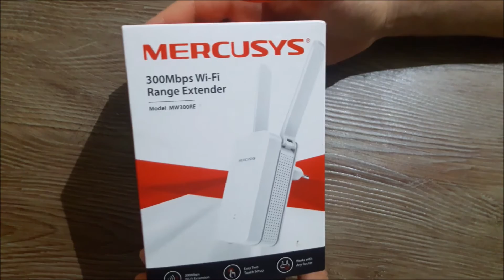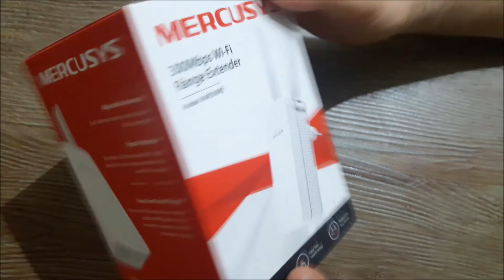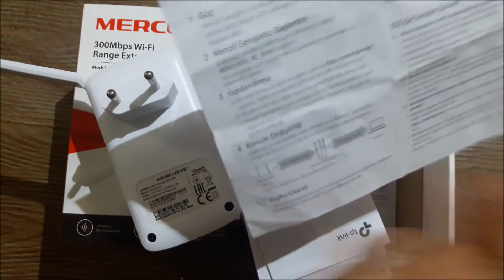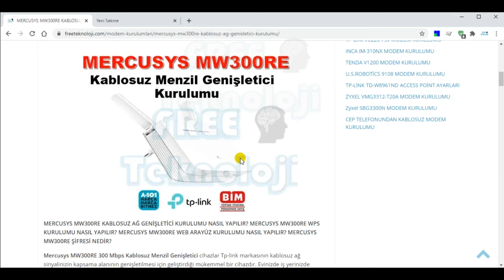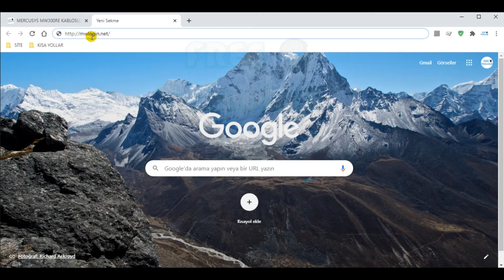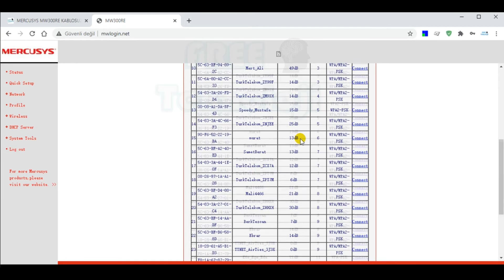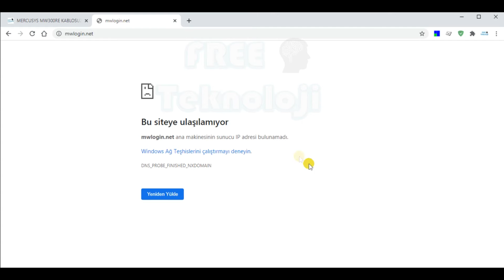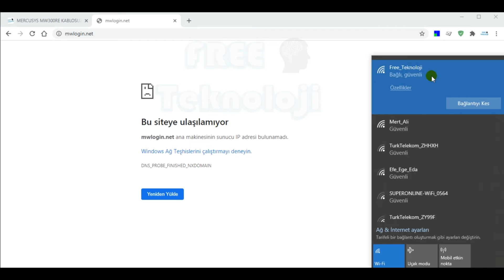MERCUSYS MW300RE KABLOSUZ MENZİL GENİŞLETİCİ KURULUMU VE ÖZELLİKLER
tplink mercusys wifi MERCUSYS MW300RE KABLOSUZ AĞ GENİŞLETİCİ KURULUMU NASIL YAPILIR?
MERCUSYS MW300RE WPS KURULUMU NASIL YAPILIR?
MERCUSYS MW300RE WEB ARAYÜZ KURULUMU NASIL YAPILIR? MERCUSYS MW300RE ŞİFRESİ NEDİR?
Mercusys MW300RE 300 Mbps Kablosuz Menzil Genişletici cihazlar Tp-link markasının kablosuz ağ sinyalinizin kapsama alanının genişletilmesi için geliştirdiği mükemmel bir cihazdır. Evinizde iş yerinizde kablosuz sinyalinizin yetersiz olduğu tüm ölü noktalarda Mercusys MW300RE ürününü kablosuz olarak kurarak mükemmel bir wifi deneyimi yaşayabilirsiniz. Mercusys MW300RE üzerinden çift anten ya da üçlü anten çeşitleri ile 300 mbite kadar kablosuz veri alışverişi yapabilirsiniz.

Mercusys MW300RE cihaz özelliklerini kısaca tanıdığımıza göre kurulum adımlarına geçebiliriz. Mercusys MW300RE menzil genişletici cihazlar iki şekilde kurulabilmektedir
Mercusys MW300RE Cihaz Arayüzü Üzerinden Kurulum
Mercusys MW300RE Wps Üzerinden Kurulum
Detaylı bilgiye web sayfamızdan ulaşabilirsiniz.

Dikkat! Tüm içerikler, yalnızca kişisel görüşlerim ve deneyimlerime dayanmaktadır.

Türkiye Ticaret Bakanlığı'nın düzenlemeleri gereği, bu videoda yer alan marka veya ürünler görüldüğü için içeriklerimde # REKLAM olarak belirtmekle yükümlüyüm.
# REKLAM